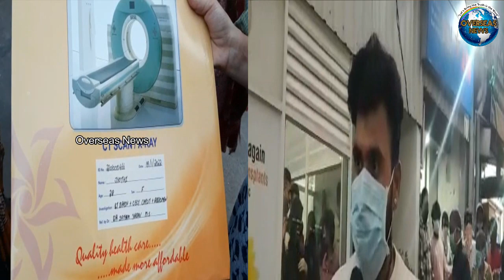Protest Over Junior Artist Jyothi Reddy Suspicious Loss | Overseas News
Protest Over Junior Artist Jyothi Reddy Suspicious Loss
 जूनियर आर्टिस्ट ज्योति रेड्डी को संदिग्ध नुकसान पर विरोध प्रदर्शन